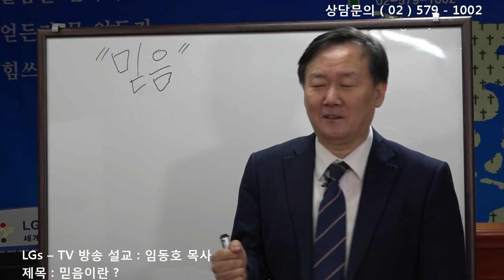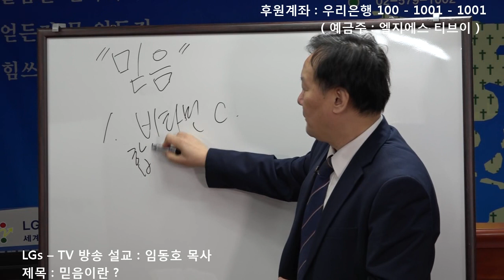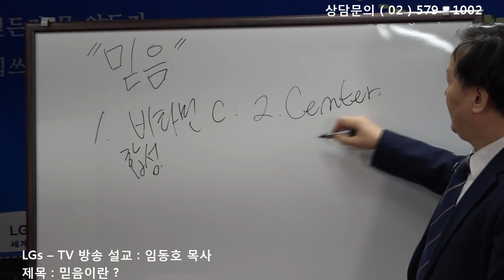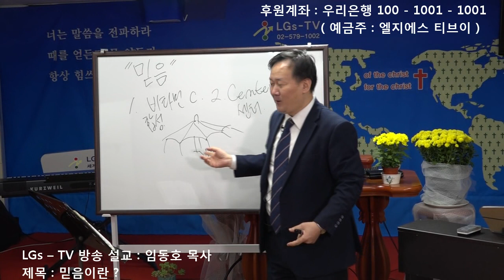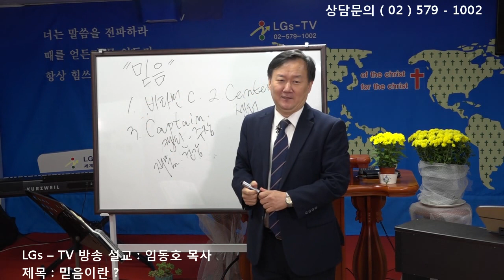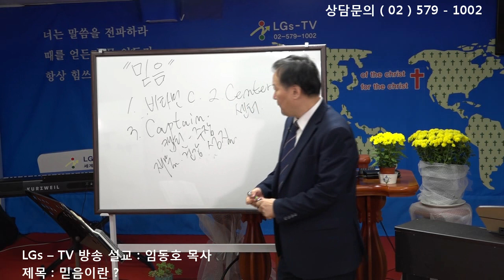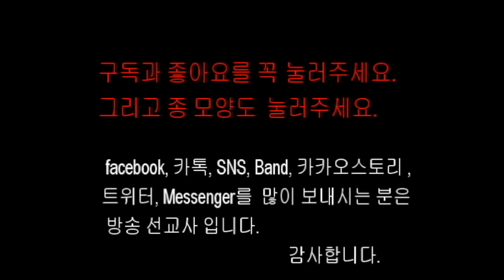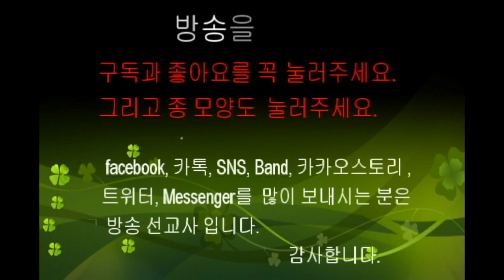■ LGs – TV : 임동호 목사 ( 믿음이란? )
☆ LGs - TV 방송설교 : 임동호 목사
☆ 제목 : 믿음이란?  ( 찬양 : 믿음이 이기네 )